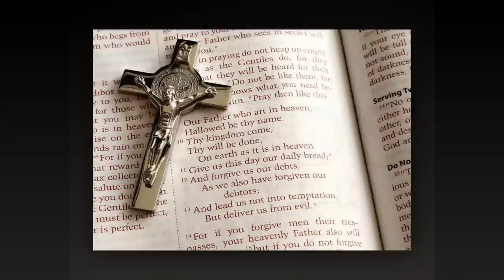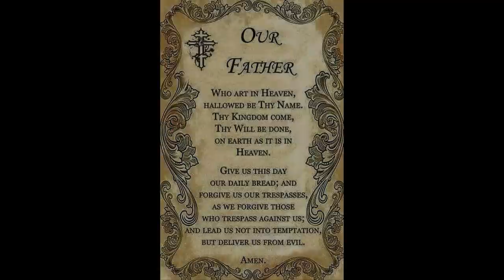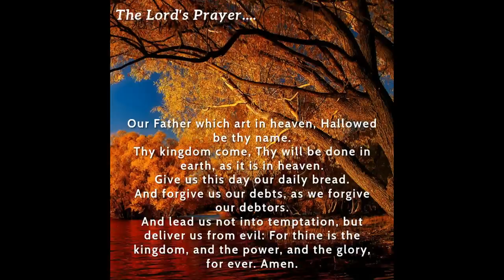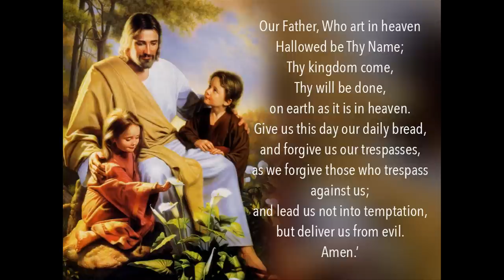크리스마스 X - MAS/ Mahalia Jackson - O Holy Night, The Lord's Prayer - The Mormon Tabernacle Choir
1. O Holy Night   00:00 - 03:37
2. The Lord's Prayer  03:40 - 07:14